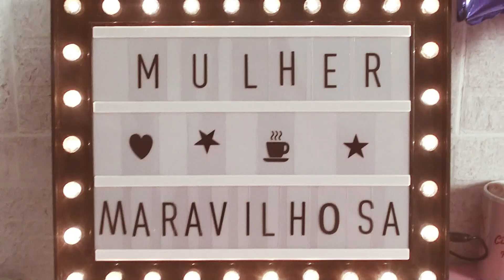Aventuras cabelísticas l Como corto minha franja atual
Oooooi, maravilhosas!

No vídeo de hoje, mostro como tenho cortado minha franjinha atualmente.

Veeem!!!

Bóra assistir!

🛍️ UNIVERSO PARALELO: Livro 1: VIAJANTES DO COSMOS eBook Kindle:

🛍️🛒 AH! VOCÊ PODE COMPRAR OS PRODUTINHOS QUE APARECEM AQUI NO CANAL 🛍️🛒

Bóra assistir!!!

Ah!